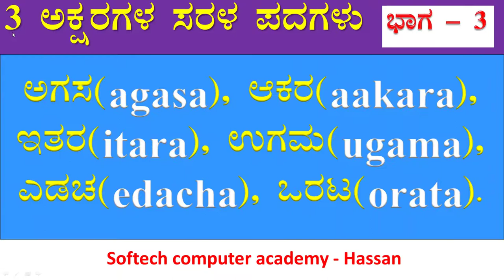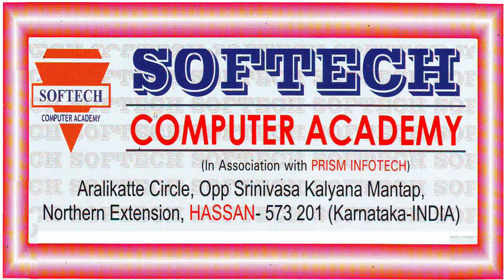Three Letters Words in Kannada | Simple Words in Kannada